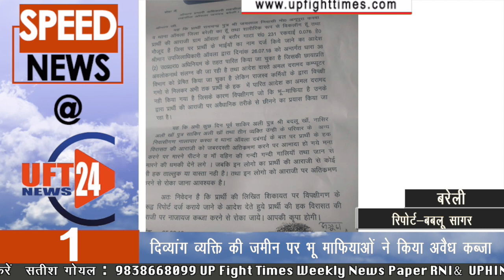SPEED NEWS : दिव्यांग व्यक्ति की जमीन पर भू माफियाओं ने किया अवैध कब्जा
तहसील आंवला के कस्बा  मोहल्ला अनुपुरा के रामचंद्र ने समाधान दिवस पर शिकायत की । की उनके आराजी आंवला में बतौर गाटा संख्या 231 मौजूद है, जिस पर रामचंद्र के भाइयों का नाम दर्ज किए जाने का आदेश उप जिलाधिकारी आंवला द्वारा धारा 38 अधिनियम के तहत पारित किया जा चुका है।